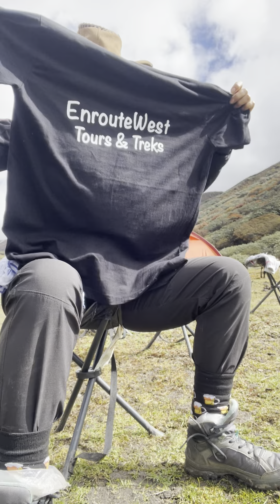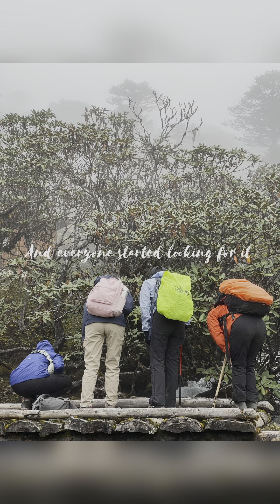GOECHA -LA VLOG PART 2